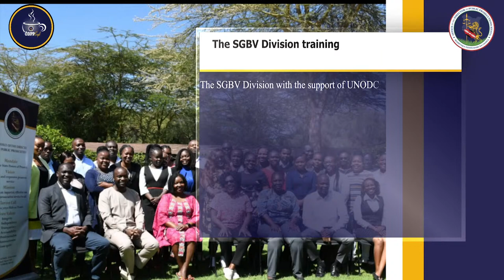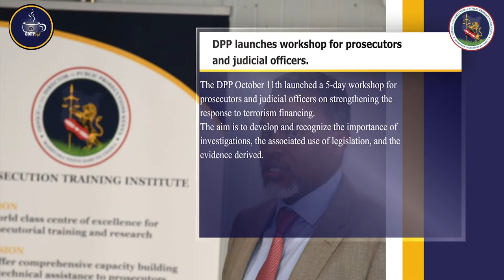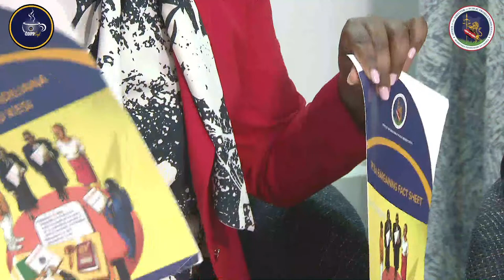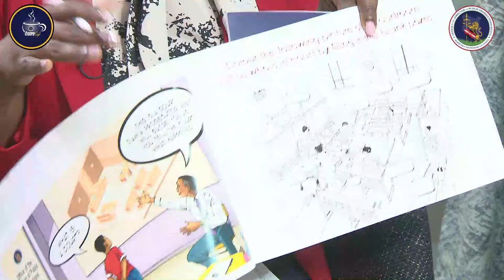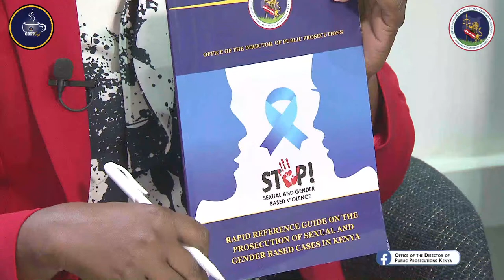Eps 63: ODPP Café - Reflecting on Plead Partnership With ODPP